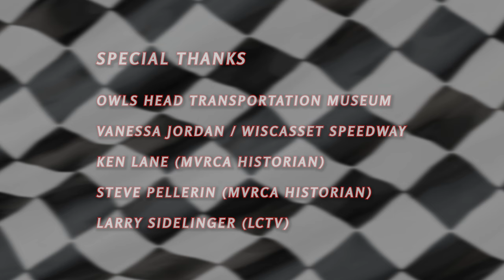Vintage Racer's Roundtable: Episode 14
Vintage Racer's Roundtable is back with it's second season! Ken and Pete take a minute at the beginning of the episode to reminisce about past episodes and all the great guests they've had on the show!